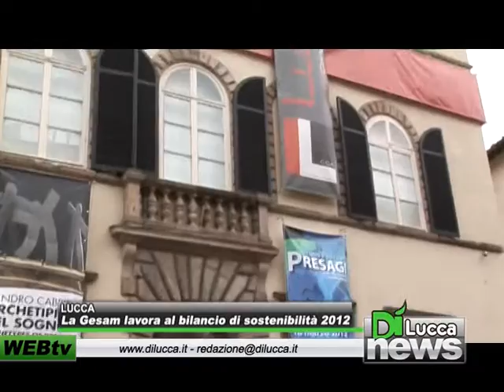La Gesam lavora al bilancio di sostenibilità - DiNews - 10 febbraio 2012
LUCCA - La Gesam lavora al bilancio di sostenibilità